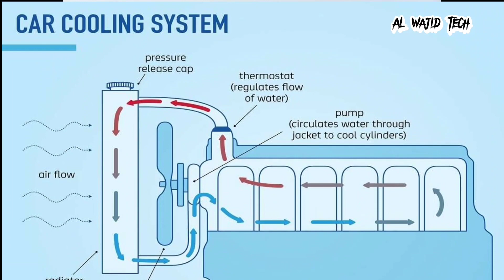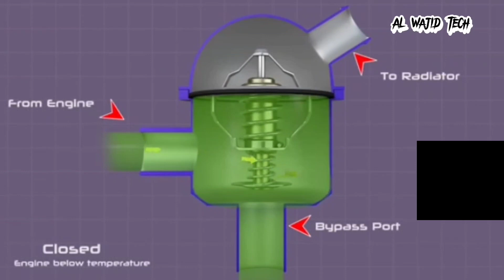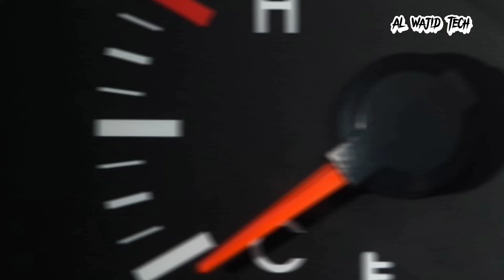Top 10 Expert Tips for Cooling System Maintenance"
"Is video mein hum aapko cooling system maintenance ke top 10 tips aur tricks ke baare mein batayenge, jisse aap apne vehicle ki cooling system ko efficiently maintain kar sakte hain. Hum discuss karenge coolant level check karna, radiator flush karna, thermostat replacement aur bahut kuch. Agar aap apne engine ko overheat hone se bachana chahte hain, to is video ko jarur dekhein!

welcome in our YouTube channel (Al wajid tech)

Essential Cooling System Maintenance Guide"
"Pro Tips for Keeping Your Cooling System in Top Shape"
"How to Maintain Your Car's Cooling System Like a Pro"
"Cooling System Maintenance: 10 Must-Know Tips"
"Extend Your Engine's Life with These Cooling System Maintenance Hacks"
"DIY Cooling System Maintenance: Expert Advice"
"Keeping Cool: The Ultimate Cooling System Maintenance Checklist

"Mastering Cooling System Maintenance: Top 10 Tips and Tricks"
"Prevent Overheating: Cooling System Maintenance Tips and Tricks"
Cooling System Maintenance
Vehicle Cooling System Tips
Radiator Maintenance
Engine Overheating Prevention
Coolant Level Check
Radiator Flush
Thermostat Replacement
Automotive Cooling System
Car Engine Care
Cooling System Checklist
DIY Cooling System Maintenance
Engine Cooling Tips
Car Maintenance Guide
Preventing Engine Overheating
Cooling System Tutorial
Vehicle Care Tips
Engine Cooling Tricks
Cooling System Best Practices
Car Repair and Maintenance
Automotive DIY